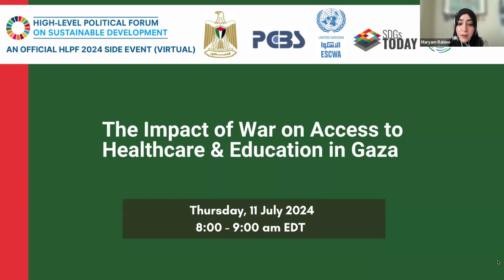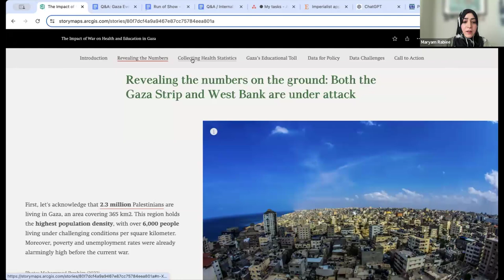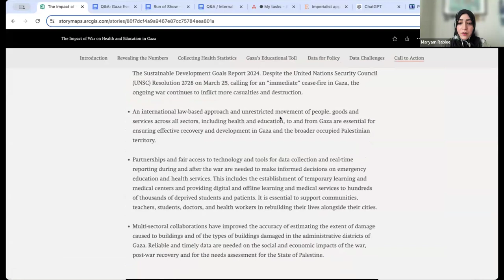The Impact of War on Access to Healthcare and Education in Gaza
Since the onset of the aggression on Palestine on October 7th, 2023, the Palestinian Central Bureau of Statistics (PCBS) has launched a platform to monitor the direct impact of the aggression using official figures from various data sources. With a particular emphasis on Martyrs (Children & Women), injured, displaced populations, and the availability of healthcare and educational facilities, PCBS has conducted analyses and press releases highlighting the dire conditions faced by communities in Gaza. These efforts shed light on the challenges of accessing healthcare services, education, and other essentials. Collaboration with decision-makers, researchers, UN agencies, and other organizations has been and will stay instrumental in this endeavor. This event will showcase data and analyses illustrating the severity of the aggression on the Gazan population. It will also delve into the challenges and opportunities associated with generating and accessing data through collaborative partnerships.

Organized by the Palestinian Central Bureau of Statistics, UNESCWA, and SDSN's SDGs Today